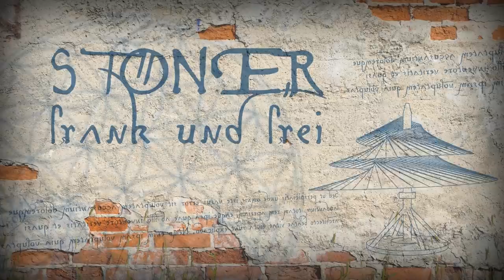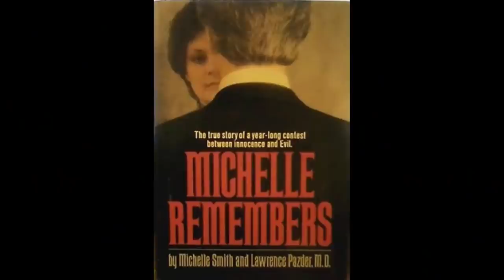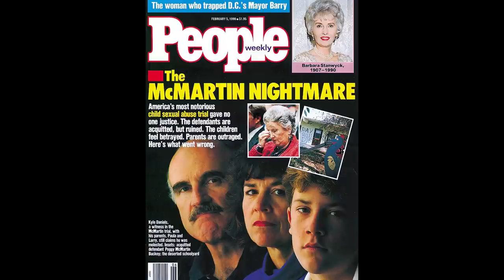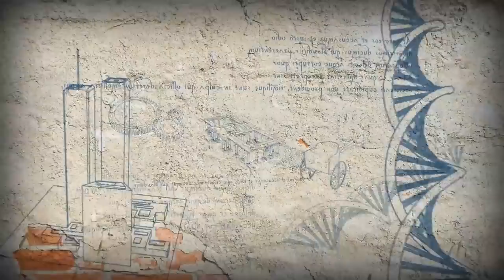Die Satanic Panic der 80'er Jahre, eine moderne Hexenjagd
Frank Stoner widmet sich in dieser Ausgabe einem schwierigen Thema. Rituelle Gewalt war und ist ein Problem der Vergangenheit und Gegenwart. Insbesondere in den 80er und 90er Jahren der USA führte dies in jener Zeit zu einer sogenannten "Moralpanik" angeheizt durch die Medien und die Veröffentlichung des Buches "Michelle Remembers" der Kanadierin Michelle Smith und ihres Psychotherapeuten Lawrence Pazder in welchem sie jahrelangen rituellen Missbrauch schildert. Aber bereits kurze Zeit später wurden starke Zweifel an ihren Schilderungen laut.
Frank Stoner. TV ist unabhängig und crowdfinanziert! Wenn Dir unsere Arbeit gefällt, kannst Du uns gern unterstützen:

➡️ Bitcoin Spenden: 1BzJzTnsnzGC1YLV7amESynbzfpZWAmHUM
➡️ Ethereum Spenden: 0x884cd6c7bf048fa8fc49d8939b96cca3275b7422
➡️ Bankverbindung: DE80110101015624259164 - Verwendungszweck "Frank Stoner"